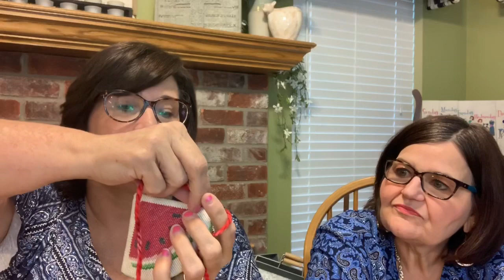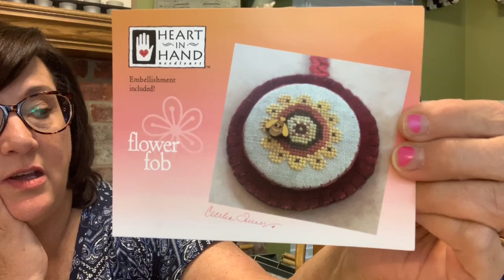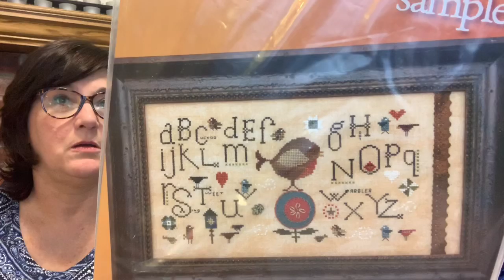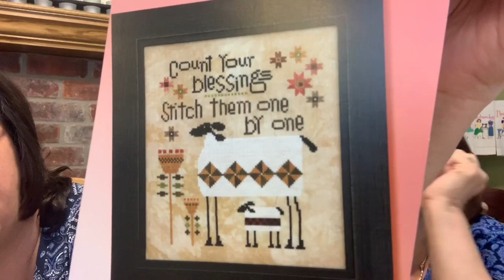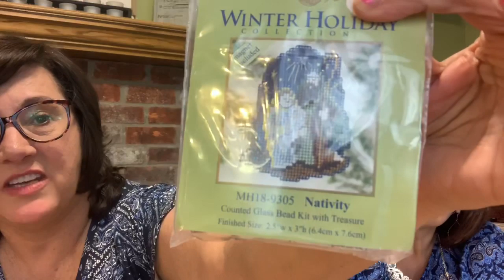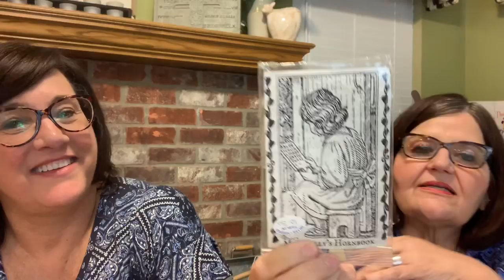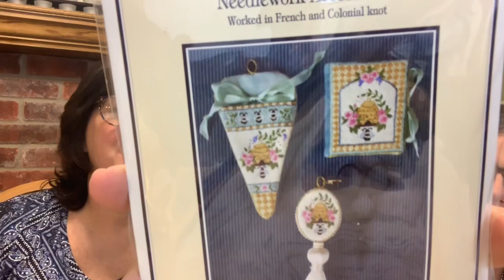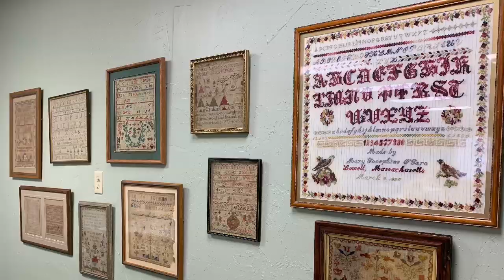Flosstube # 3 The Silver Needle Retreat & Pioneer Woman Mercantile & Studio visit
This time we share about trip to the Silver Needle retreat and Pioneer Woman Mercantile and Studio.  We share haul and video of both places.

Thank you for spending your time watching our channel.  Geana & Tina

Enjoy your stitching!

Geana - love_tostitch

Tina - gadgetgirlstitcher